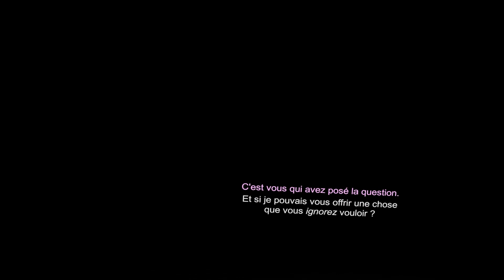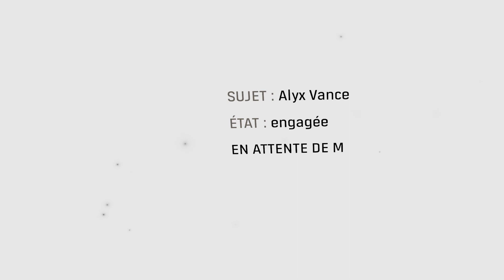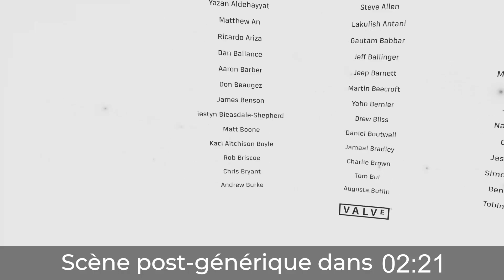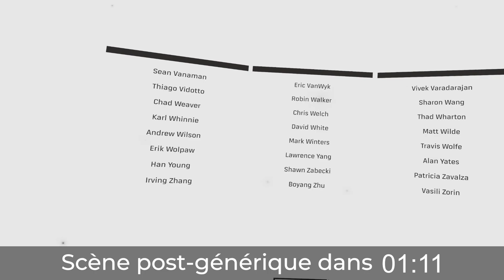Que contient la forteresse ? ⛔ ( #24 FIN Half-Life : Alyx - Let's Play VR )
Voici l'épisode 24, alias le dernier épisode de l'aventure !
Merci à vous d'avoir suivi la série, on se retrouve dès demain pour de nouveaux épisodes sur un nouveau jeu VR !

Je regarde tous vos commentaires, n'hésitez pas à m'en laisser un :)